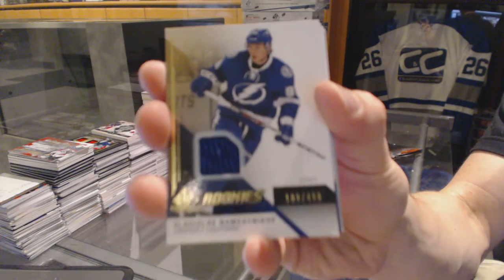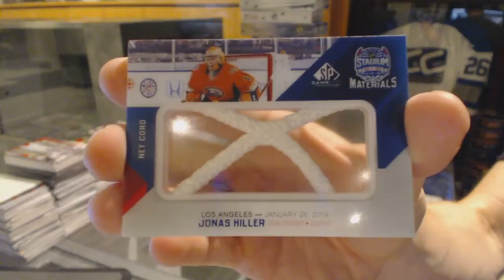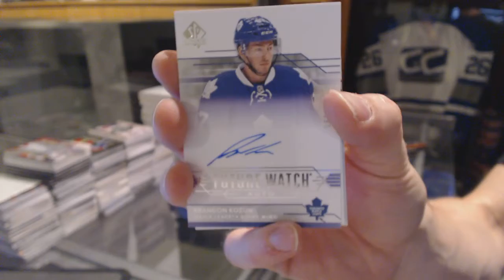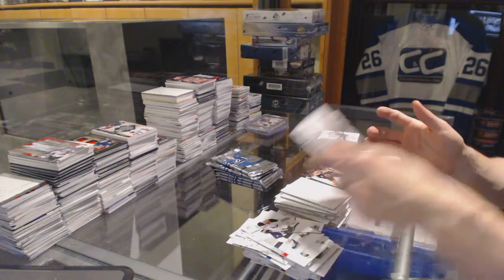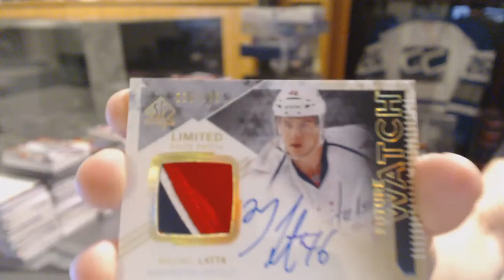14-15 UD SP Authentic & 14-15 UD SP Game Used Hockey Box Break - C&C GB #6329